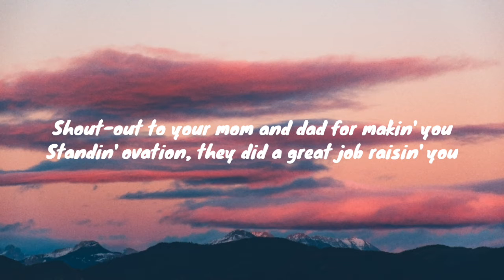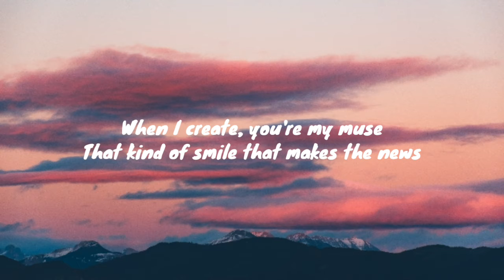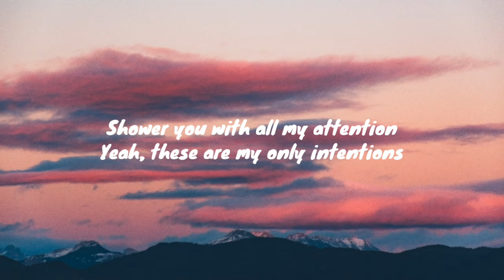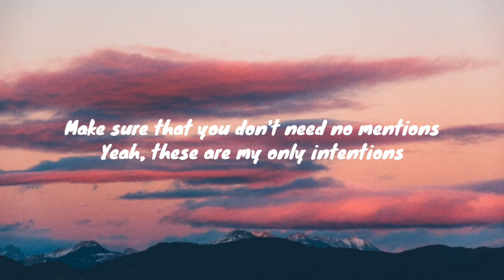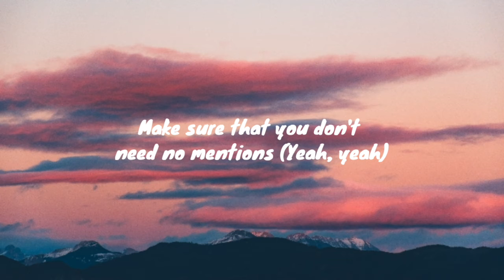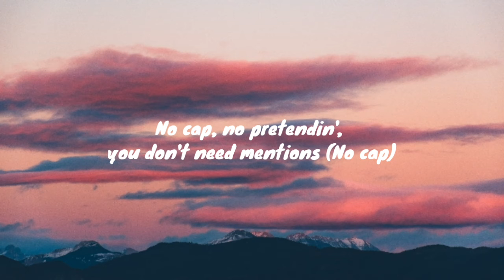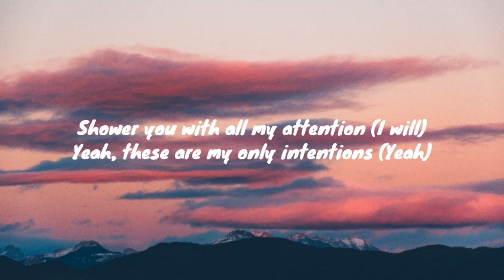Justin Bieber - Intentions ft. Quavo (Lyrics)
🎤 Lyrics: Justin Bieber - Intentions (ft. Quavo)

Got them same goals, they don't wanna be independent ('Pendent)
It's fifty-fifty percent in (Fifty)
Attention, we need commitment (Oh)
We gotta both admitted (Both)